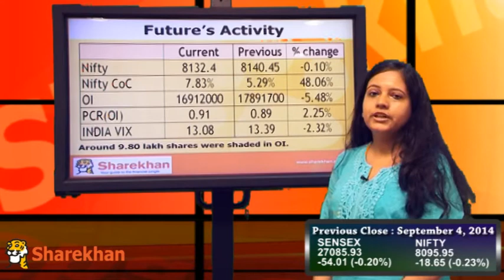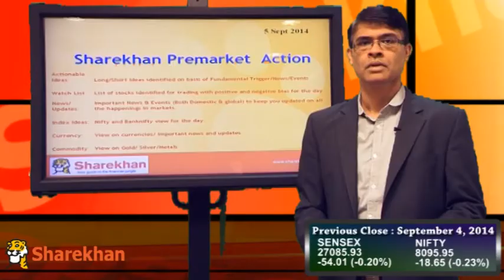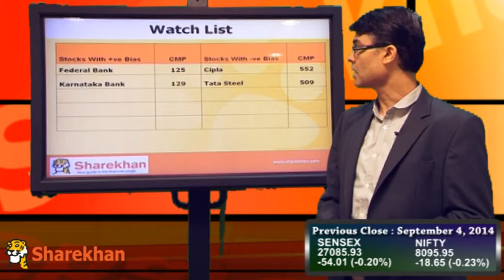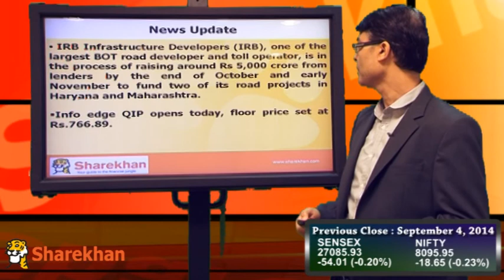Pre-Market View - September 5, 2014